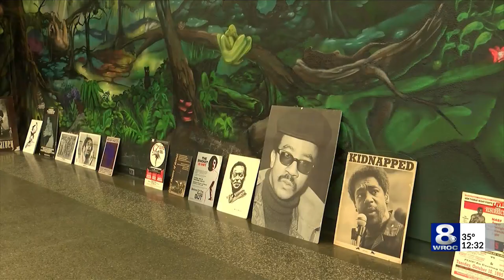‘Community Treasure’ Ruby Lockhart honored for service, advocacy and bravery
Longtime community leader Ruby Lockhart received the New York State Senate Commendation Award from state Senator Jeremy Cooney Friday. A circle of friends, mentees, family, former co-workers and employees celebrated Lockhart during the ceremony.